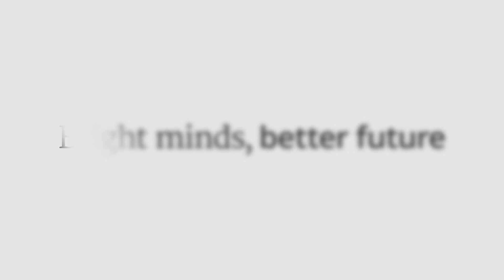Dr. Remco de Kok, Meteorology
As part of the Mountain Hydrology team, Dr. de Kok focuses his efforts on understanding the role of the atmosphere on the hydrological cycle in the Himalayas. With a background in astrophysics, Dr. de Kok has been able to successfully apply his expertise on atmospheres to our very own planet.

for more information.